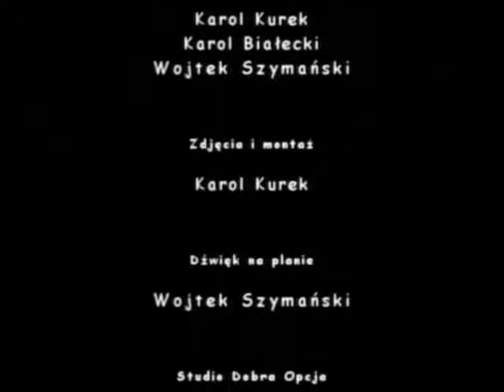O dwóch takich co naprawiali samochód